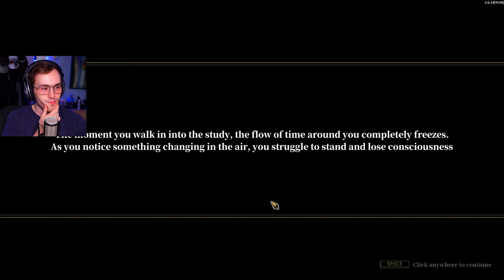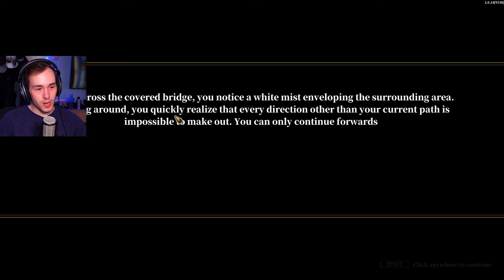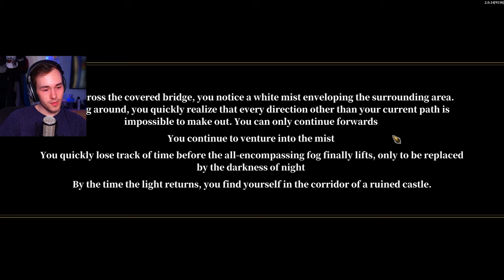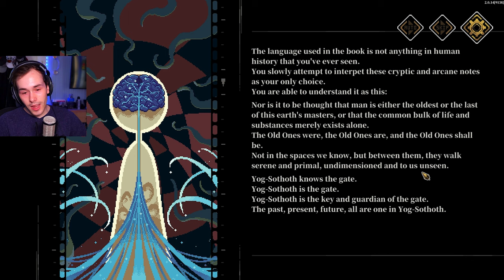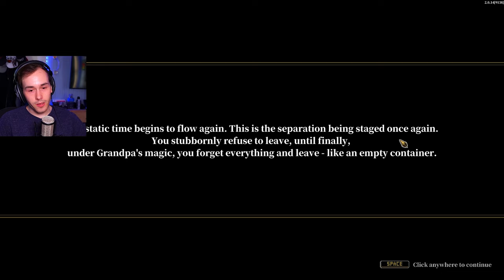You no longer exist | Depersonalization - Gameplay ( Part 1 )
This is a start of a lets play for Depersonalization a game where we are prisoners of fate, but sometimes we also roll the dice and create miracles!